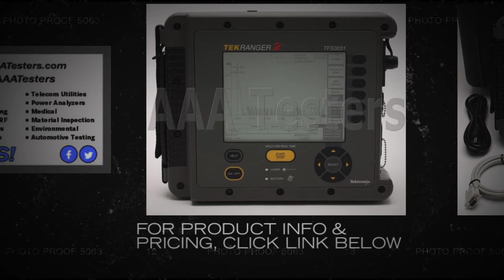Tektronix TekRanger 2 TFS3031 Singlemode OTDR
If your job is to install, maintain or restore optical fiber, the TekRanger 2 TFS3031 mini-OTDR with IntelliTraceﾙ Automated Fiber Analysis System is a rugged, easy-to-use, mini-opti